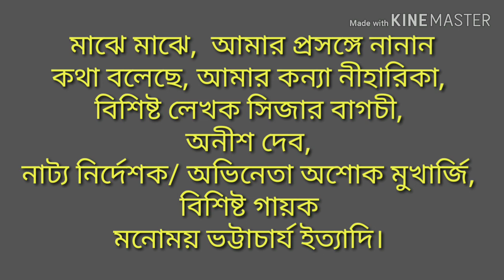Nilanjan Nandy- FM INTERVIEW AND SONGS, WITH MANY CELEBRITIES AS GUEST SPEAKER